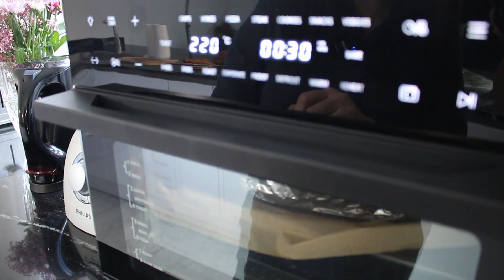Heo quay da giòn ! Bằng nồi chiên không dầu AIRFRYER